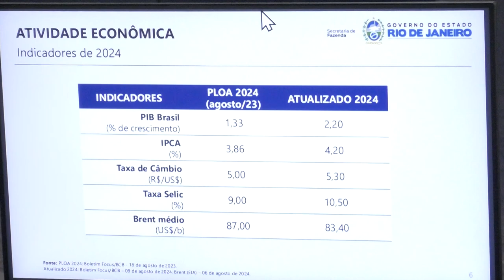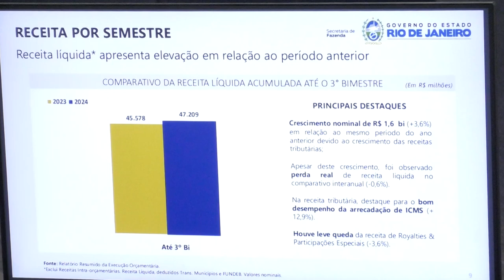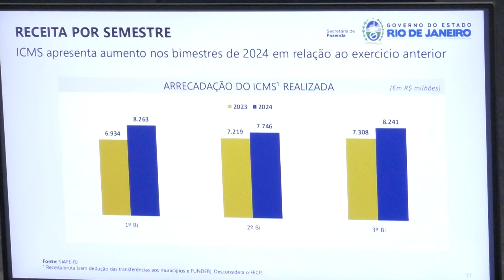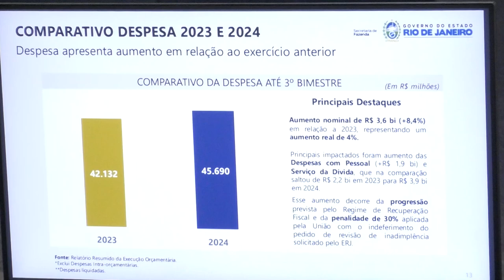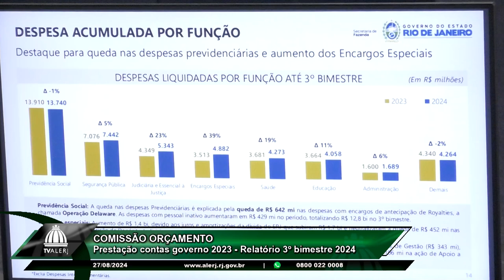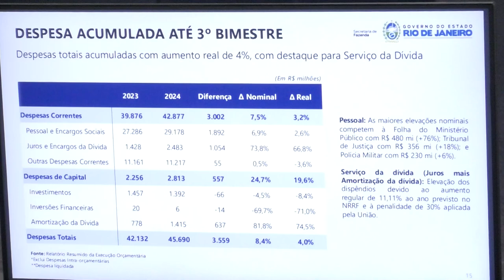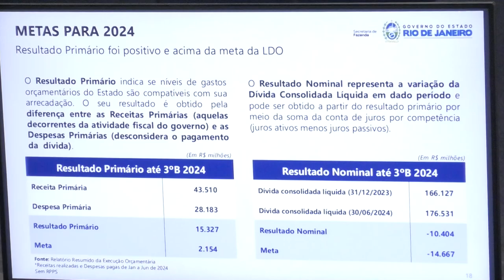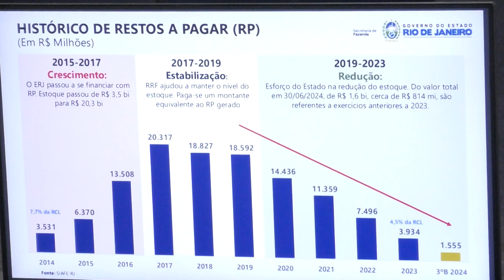Comissão Orçamento - Contas Governo 2023